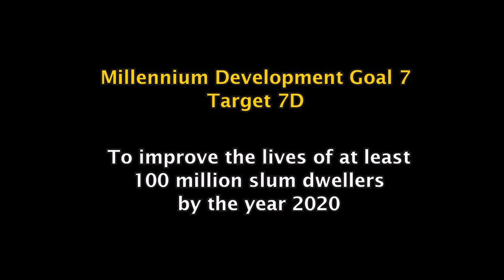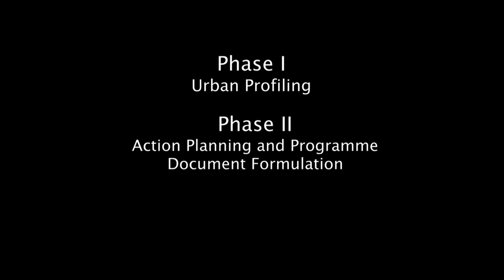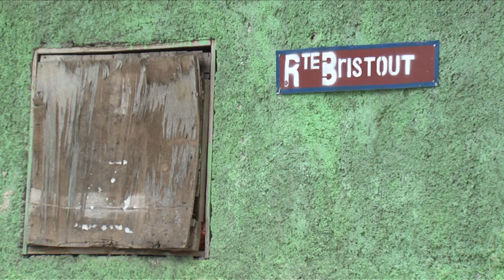Participatory Slum Upgrading Programme Documentary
Launched in 2008, the Participatory Slum Upgrading Programme (PSUP) targets to improve the living conditions in towns and cities and positively contribute to Millennium Goal 7, Target 11, to improve the lives of at least 100 million slum dwellers by the year 2020. Currently, there are 38 countries and 63 cities across Africa, Caribbean and Pacific States (ACP) participating in the programme.

The programme's purpose is to strengthen capacity of local, central and regional institutions and key stakeholders' in settlement and slum improvement through the use of good governance and management approaches, pilot projects and contributing, where needed, to the policy development, and the implementation of institutional, legislative, financial, and normative and implementation frameworks.

To contribute to meet these challenges, the PSUP programme seeks to harmonize with local and national stakeholders on key slum upgrading projects through initiating the creation of a network for regional slum upgrading challenges. For this purpose, regional training and policy seminars on the programme's concept, themes and methods will be organized with all involved stakeholders. The programme also aims to support local and national authorities in identifying adequate funding to carry out specific activities.

The PSUP is being implemented through a tripartite partnership between the European Commission, the ACP Group of States, and UN-Habitat.